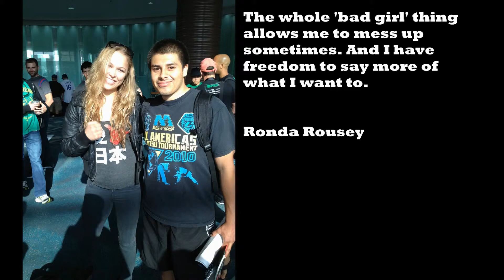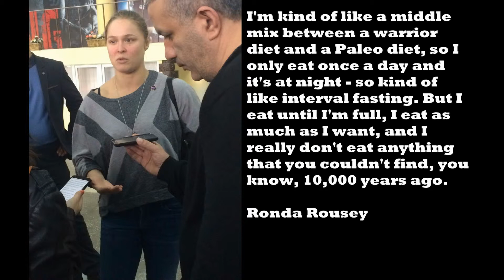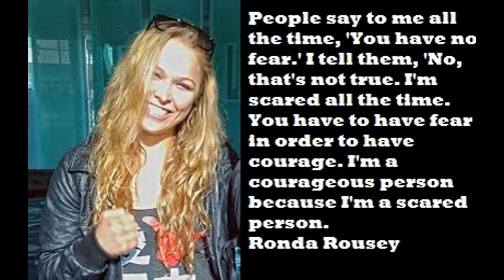Ronda Rousey Quotes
Ronda Rousey Quotes - “You have to fight because you can’t count on anyone else fighting for you. And you have to fight for people who can’t fight for themselves. To get anything of real value, you have to fight for it.”